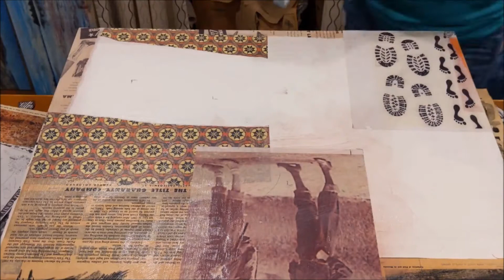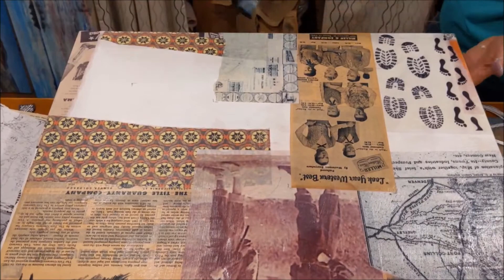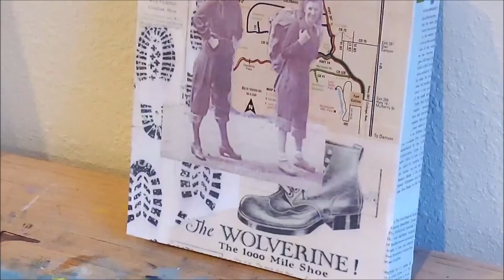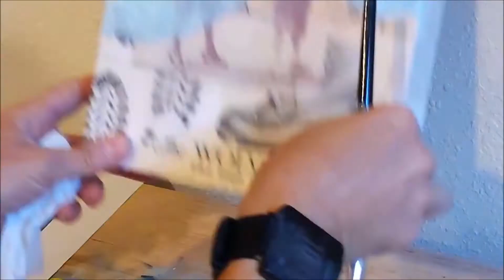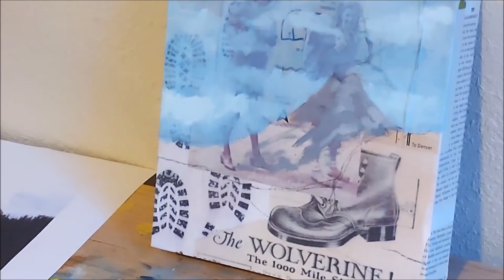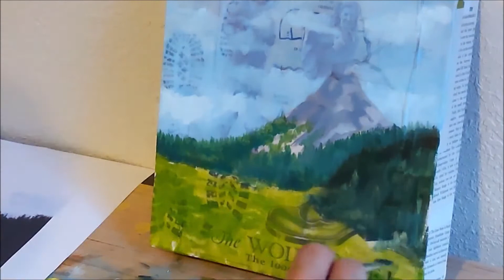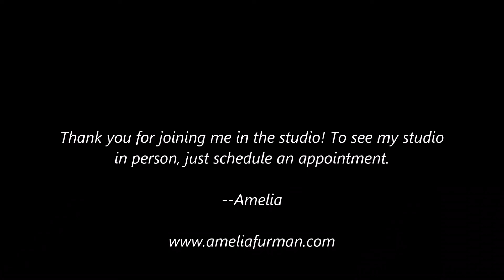A Day In The Studio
This video shares some of the various art processes I use in my studio on a daily basis: designing, collage adhering, painting and resin coating.  Enjoy!  If you want to learn more about my style and my work, please